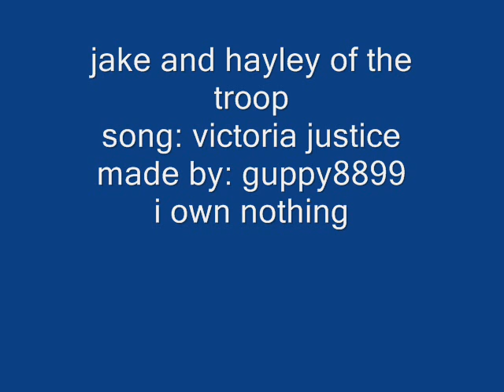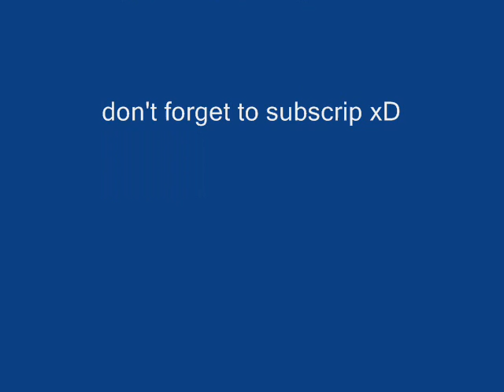Jayley - a thousend Miles.